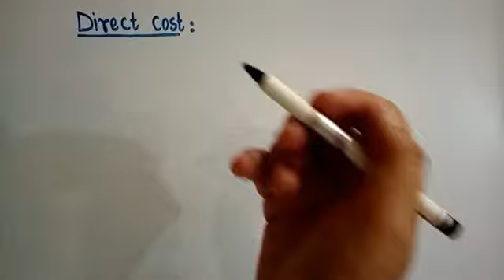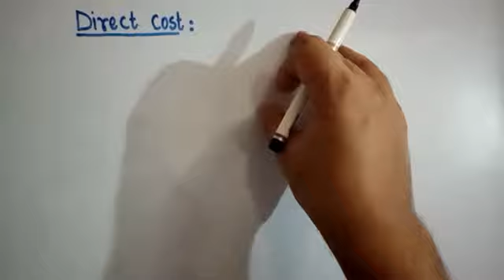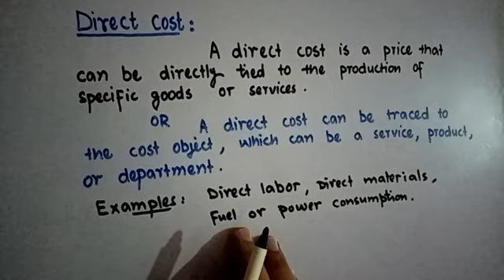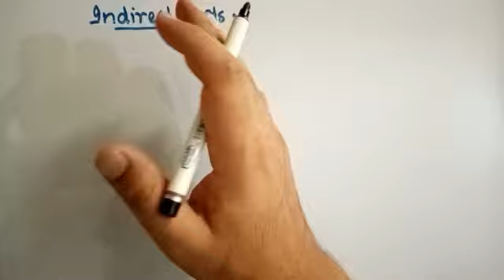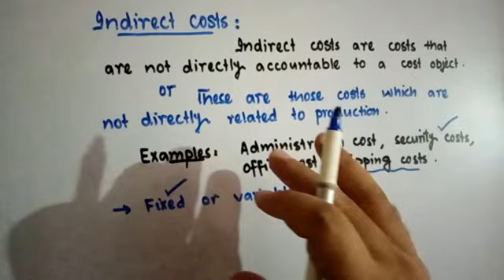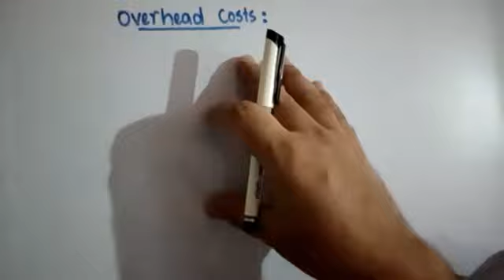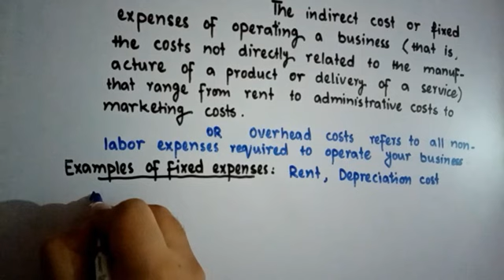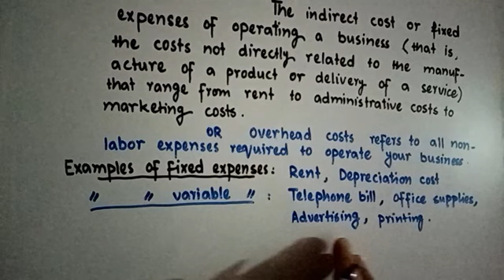Direct and Indirect Costs | Overhead Costs | Cost Concept Analysis | 07